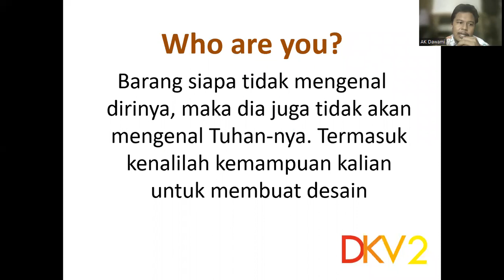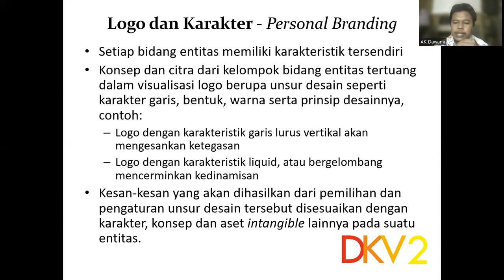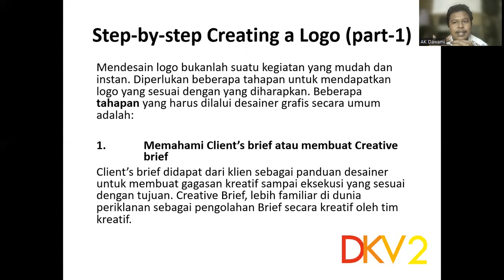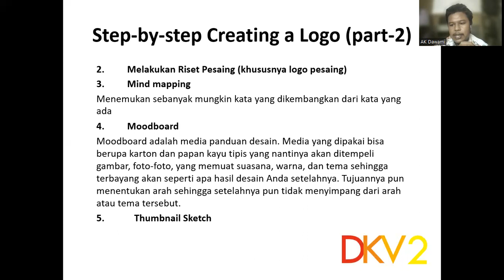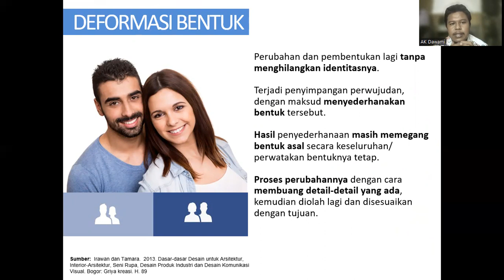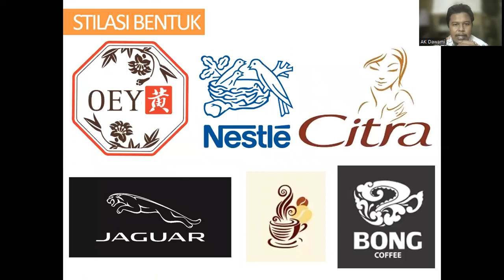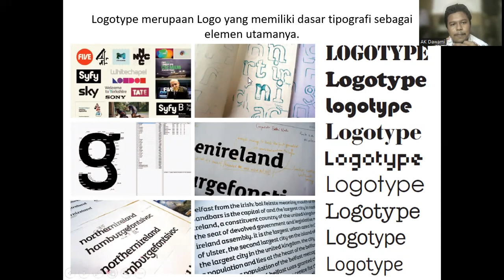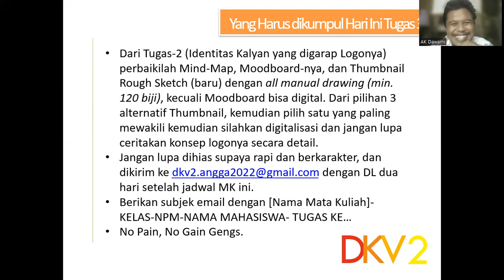[DKV 2] - Logotype Logogram dan Personal Branding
Yak mari kita dalami lebih dalam Personal Branding diri sendiri.